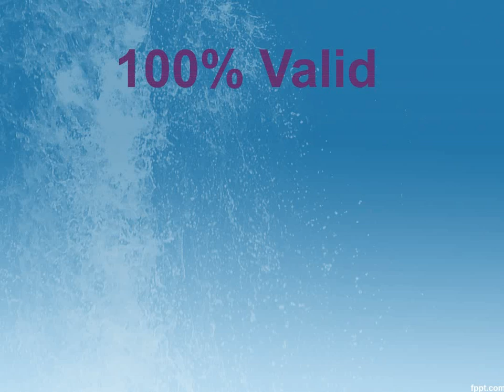Oracle ZFS Storage Appliance 2017 Implementation Essentials 1Z0-499 Exam Overview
Differentiate Server Virtualization technologies
Explain the Hardware Virtualization Model
Explain the Paravirtualization Model
Oracle VM Essentials
Describe Oracle VM Installation
Describe Oracle VM's Guest OS Support
Patch an Oracle VM Server from Oracle VM Manager
Oracle VM Manager
Install Oracle VM Manager from Media
Create Virtual Machines using Oracle VM Manager
Import Virtual Machine Images using Oracle VM Manager
Import an ISO File using Oracle VM Manager
Create and use Shared Virtual Disks using Oracle VM Manager
Manage Virtual Machines using Oracle VM Manager
Configure Virtual Machines using Oracle VM Manager
Explain the various Cloning types and options
Clone a Virtual Machine using a Clone Definition
Describe how to manage events
Configure Server IPMI
High Availability
Explain the Automatic Failover Process
Explain the Live Migration Process
Use Network Bonding in an HA Environment
Use Storage Multipathing in an HA Environment
Oracle VM Templates
Explain the benefits of Oracle VM Templates
Install a template from Oracle
Describe the JeOS Tools
Explain the use of Boot and Cleanup Scripts
Describe the Oracle VM Template Builder
Troubleshooting
Explain which Log Files are used with Oracle VM Server/VM Manager
Troubleshoot problems with the Oracle VM Server Components
Examine the Xen Internal Systems to solve common problems
Explain Xen Commands for troubleshooting network issues
Troubleshoot problems with the OVS Agent
Troubleshoot issues with Attached Storage Arrays
Explain troubleshooting methods for common problems
Xen Essentials
Identify xm Commands for common tasks
Explain the Netfront/Blkfront and Netback/Blkback Driver Model
Describe the difference between Dom0 and a DomU
Describe a Guest Config File
Explain Xen Bridges
Oracle VM Architectures
Describe the components of the Oracle VM Architecture
Explain the function of the Oracle VM Manager Database Repository
Describe the components of the OVS Agent and their purpose
Describe the role of the Server Pool Master
Explain the Physical to Virtual (p2v) conversion process
Server Pools
Explain the directory structure for a Repository
Explain Oracle VM's Shared Storage Pool
Create a Shared Repository
Manage a Shared Repository
Configure an OCFS2 Cluster
Configure a Repository Using NFS or iSCSI
Register a File Server
Set up an HA Server Pool
Best Practices
Apply best practices in Dom0
Apply best practices with Storage Repositories
Configure DRS/DPM
Apply best practices with network types
Determine when to use Policies/QoS features
Oracle VM Networking
Describe the different network types and their uses
Explain the use of Oracle VM VNIC Manager
Configure Networking"